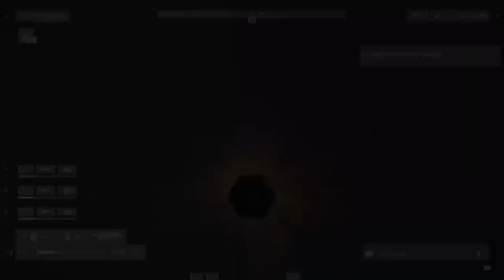Bisdak Divers weekend